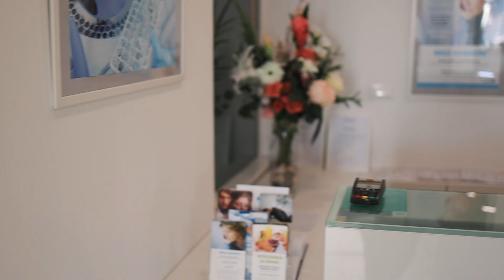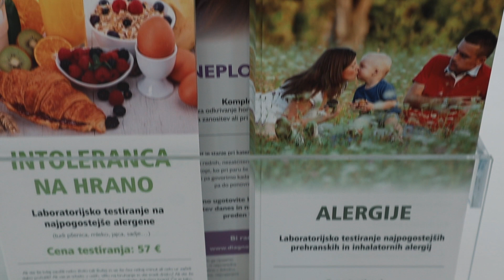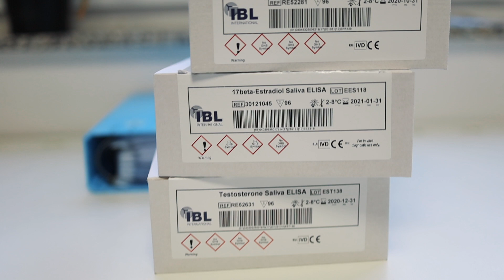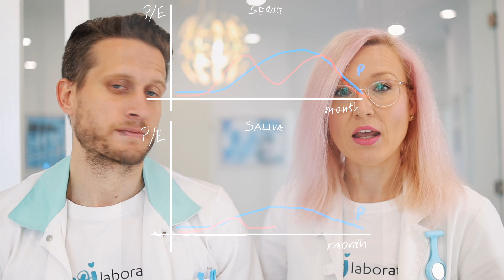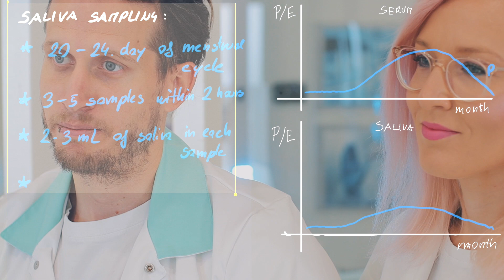Salivary hormone testing in our lab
An international company Tecan asked us to give some opinion on salivary testing, why we use it, how we use it, which patients it applies to and how we see this testing in the future.

Since we have been given this great opportunity to present our laboratory, we thought we could also share it with you. In this video you will see how we started, what is saliva testing versus blood testing and how we see the future of saliva testing here, in Slovenia.

Here on this channel we talk about hormones, thyroid issues, allergies, intolerances and symptomes related to some diseases. We also share with you some information about the tests we perform.

Make sure to follow also